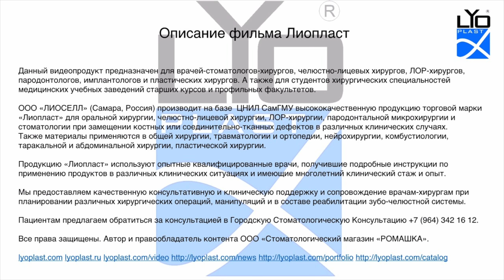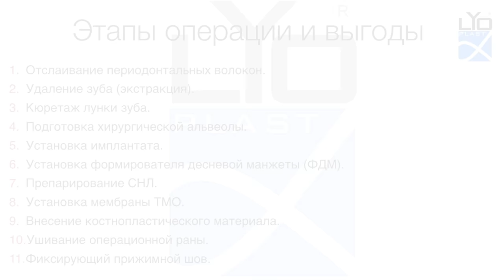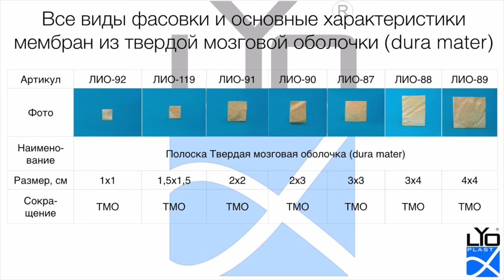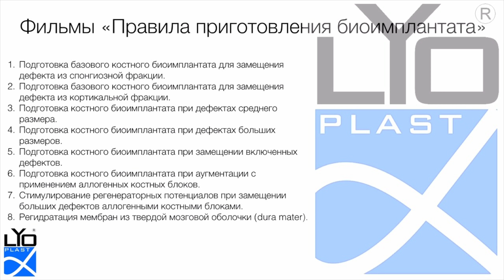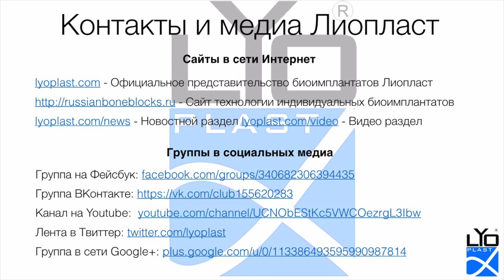9. 2. Имплантация в альвеолу с вестибулярным дефектом